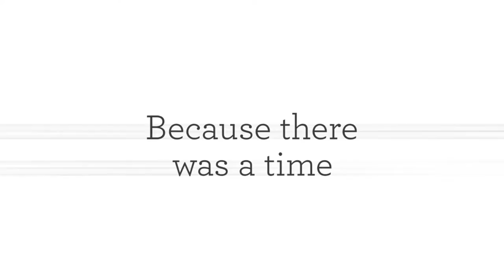Beyoutiful Portraits - Beautiful Photography studio Fort Collins, Colorado-modern glamor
Makeover Photoshoot for Ms B to celebrate her journey towards self love and self-acceptance!

music through animoto